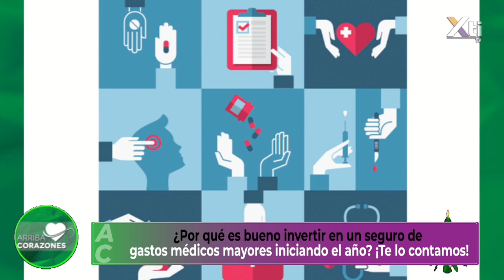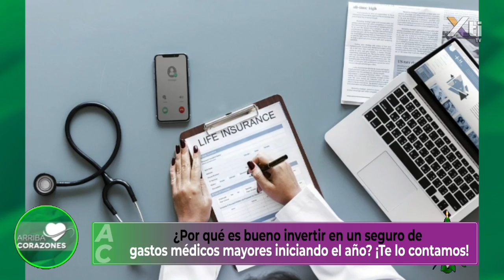SEGURO de GASTOS MÉDICOS MAYORES 🔐 | ¿Para qué sirve mi seguro de gastos médicos?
¿Para qué sirve un seguro de gastos médicos mayores? ¿Es una buena inversión un seguro? Conoce la importancia y los beneficios con el Asesor de Seguros e Inversiones Miguel Zulaica.